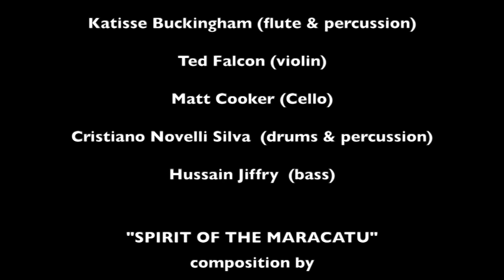SPIRIT OF THE MARACATU by Stephan Oberhoff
HeartBeat Brazil Live at Laguna Festival Of Arts

This energetic video shows the 6 piece formation of HeartBeat Brazil featuring the outstanding soloists Katisse Buckingham on saxophones and flute and violin virtuoso Ted Falcon.

The MARACATU was used to fuel the intense parade as the tribal leaders get presented traversing their village in a splendid procession, a visceral celebration of life, freedom, femininity and fervor.

This becomes especially poignant as it was also used at a time when so many Africans lived in slavery in Brazil.

For reasons undiscovered, the government decided to allow them to return to their original tribal structure and to have  o n e   s i n g l e  day on which they could have this parade again.

Can you imagine how you would celebrate when you knew you had just this one day to be fully alive and free to feel- like in past days of precious freedom?

This deeply moving rhythm It is funkier and more syncopated than any of the samba styles - and sometimes will get performed played by more than 100 musicians as they parade through the town.

Composer Stephan Oberhoff was compelled to find music to write over this rhythm - you will hear how the influences of jazz and funk now have entered this particular Maracatu and how incredibly communicative drums are in Brazilian music - especially in the drum break where the whole crowd cheers: "SPIRIT OF THE MARACATU"